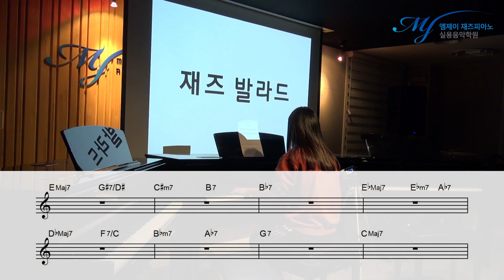19년 서울예대 수시에 나왔던 초견 진행 !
1년 후가 기대되는

즉흥 Class 4개월 차 학생의 재즈발라드 코드초견

4층 : MJ 재즈피아노 센터 (MJ Jazz Piano Academy)
3층 : MJ 실용음악학원 (MJ Music)